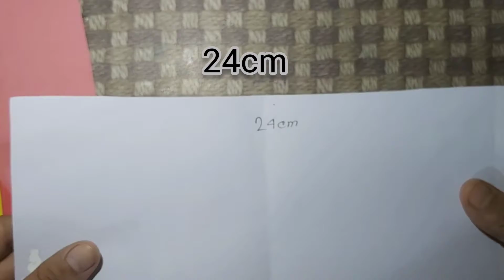DIY birthday card | very easy birthday card making | Art & craft by Hope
In this video I tried to show you a easy birthday card making .If you liked the videos of my channel don't forget to like, share and comment .And if you are new in my channel don't forget to subscribe my channel.